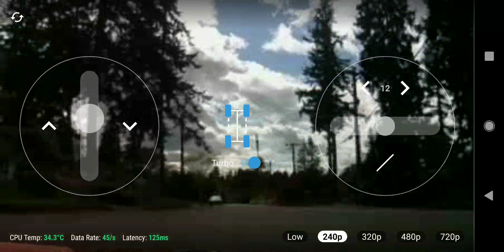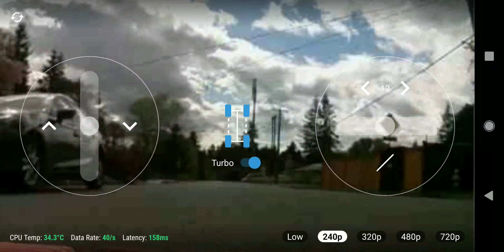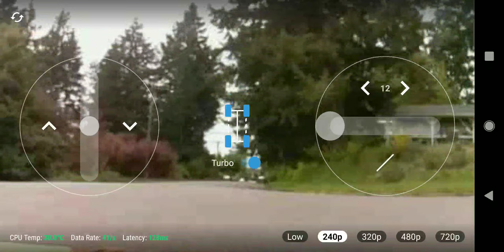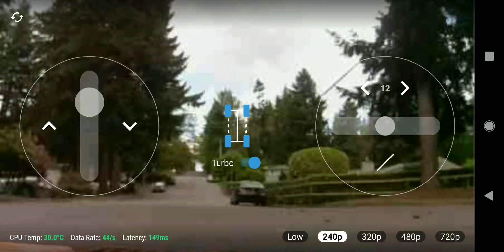Internet controlled Arrma Senton race around the neighborhood